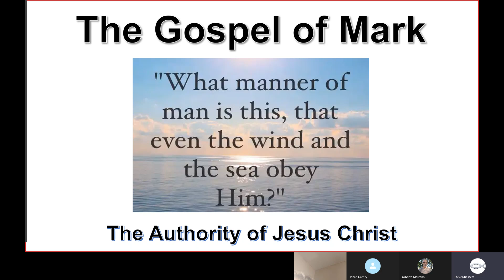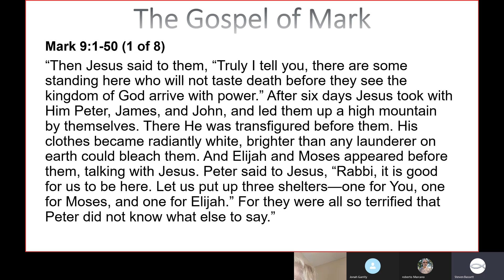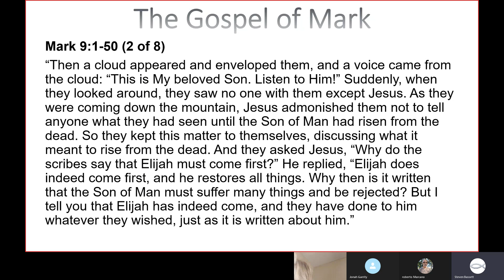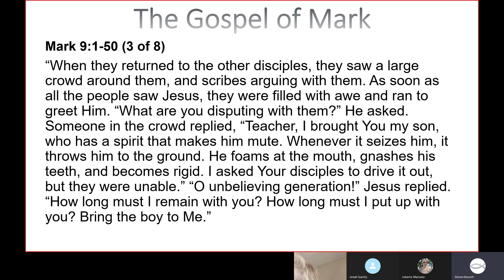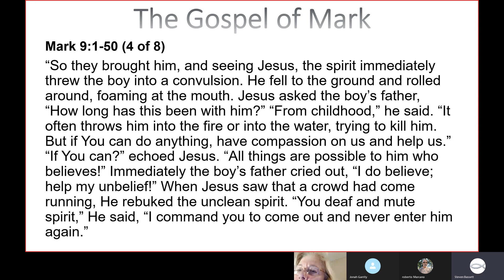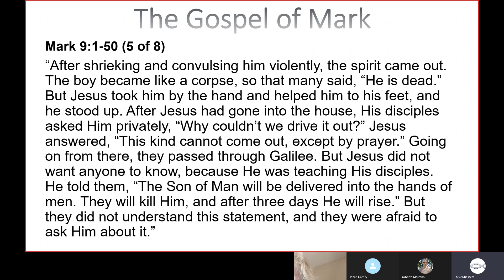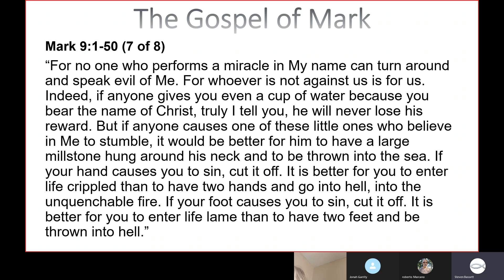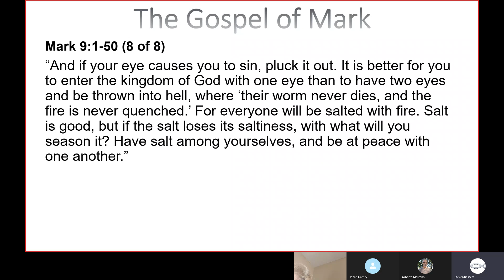Gospel of Mark Part 6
This is Part 6 of the series titled "The Gospel of Mark"